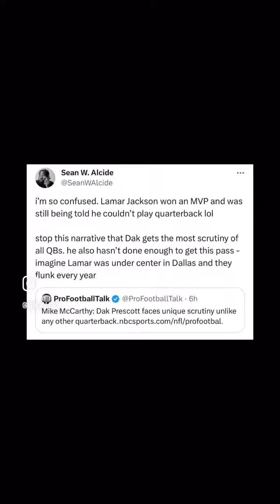Is Dak Prescott's Future in Jeopardy?